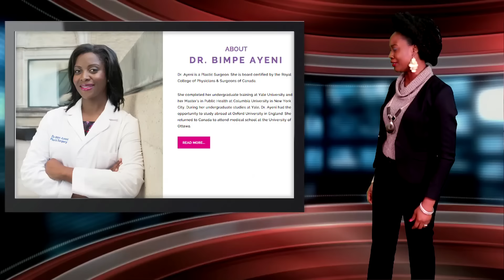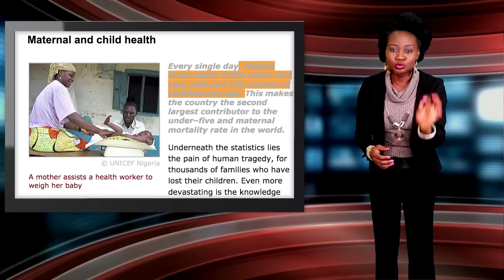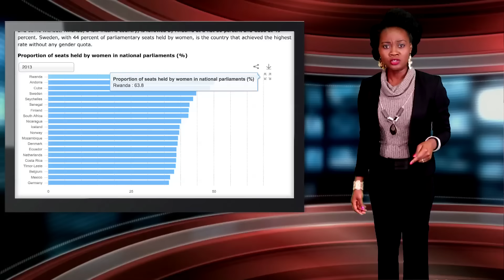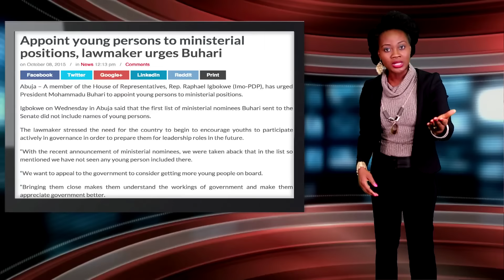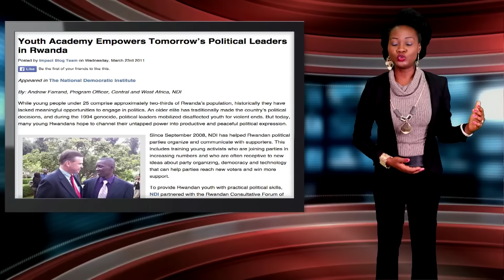Buhari's Ministerial List: Where Are The Women & Youth?